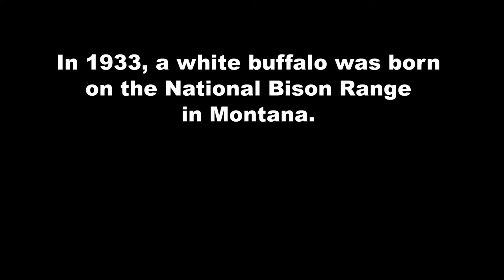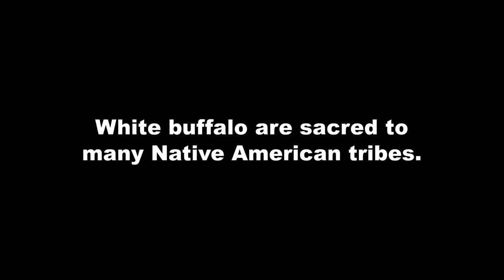"Big Medicine" (2010)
BIG MEDICINE, directed by Doug Hawes-Davis and Drury Carr

Documents a ceremony in 2006 to honor Big Medicine, a white buffalo born on the National Bison Range in 1933.  White buffalo are extremely rare and sacred to many Native American tribes.  The ceremony, carried out on the Flathead Indian Reservation in western Montana, involved the participation of 700 local school children, who formed the shape of a giant white bison.  The Big Medicine art performance was designed and carried out by Daniel Dancer of "Art for the Sky".  BIG MEDICINE is a co-production of High Plains Films and the Independent Television Service (ITVS).

Doug Hawes-Davis and Drury Gunn Carr, co-founded High Plains Films in 1992. Since then, the filmmaking duo has collaborated on nearly 30 documentaries. Their most recent feature film, ALL THE LABOR premiered at the SXSW Film Festival in March.  In 2012, their feature documentary FACING THE STORM: STORY OF THE AMERICAN BISON, a co-production of ITVS and Montana Public Television, was broadcast on the national PBS series, Independent Lens. In 2007, their documentary feature, LIBBY, MONTANA was broadcast nationally on the acclaimed PBS Series, POV, and was nominated for a National Emmy Award the following year.

Other well-known High Plains Films include, BRAVE NEW WEST, KILLING COYOTE, VARMINTS, THIS IS NOWHERE, and THE NATURALIST.  Challenging in form and content, their work is intended to provide insight into the relationship between human society and the natural world. Carr and Hawes-Davis also have worked extensively as free-lance camera operators, producers, directors, and editors, assisting with documentaries, television, web video, and non-profit/corporate video production.  Hawes-Davis is the founder of the annual Big Sky Documentary Film Festival. Now in its eleventh year, the festival is consistently recognized as one of the world's finest documentary cinema events.  Both Carr and Hawes-Davis remain involved in festival programming and development.